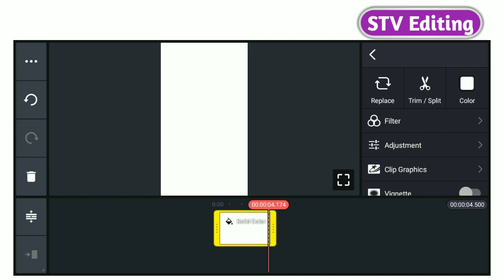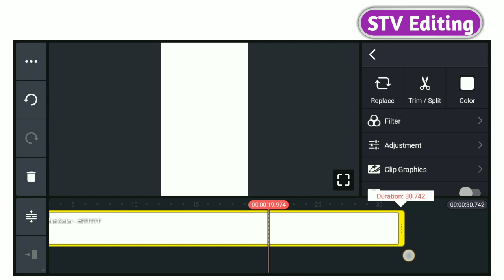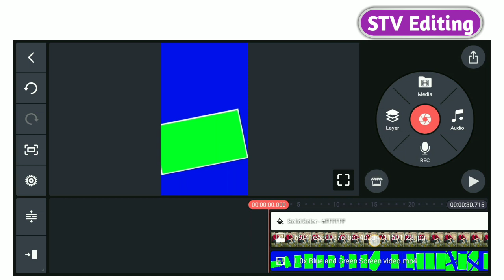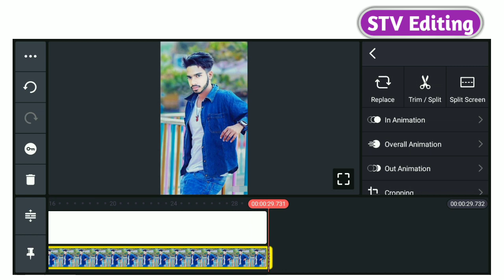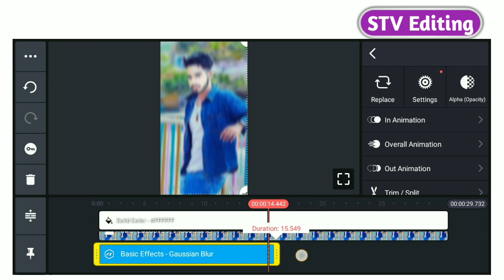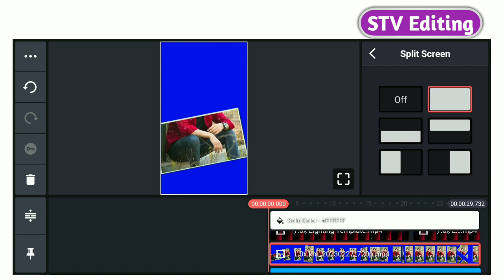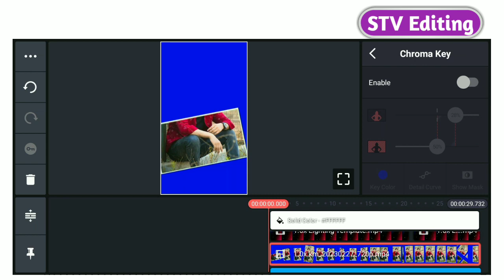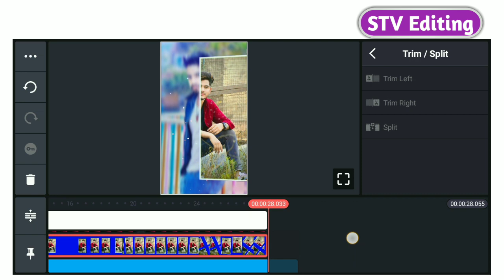New Viral Lofi Remix Status Video Editing in Kinemaster / New Status Video Editing, STV Editing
New Viral Lofi Remix Status Video Editing in Kinemaster

kinemaster tutorial
Status video editing in kinemaster app